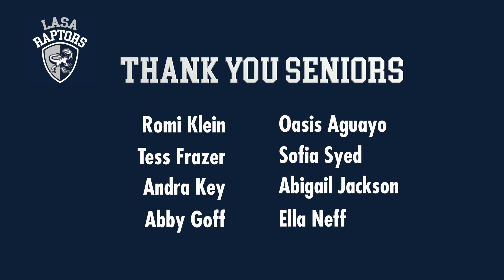LASA Soccer Senior Night 2021